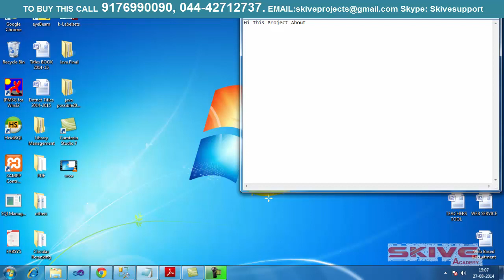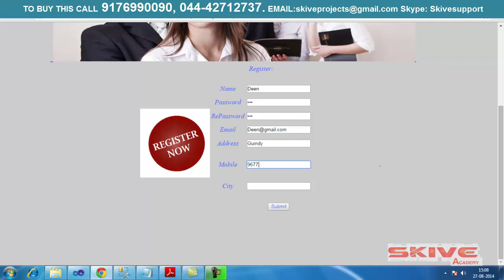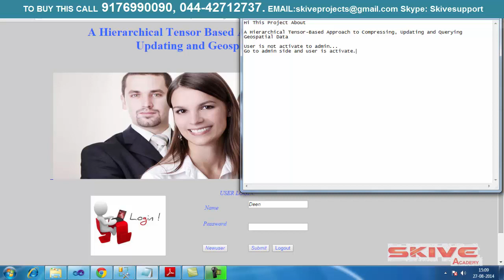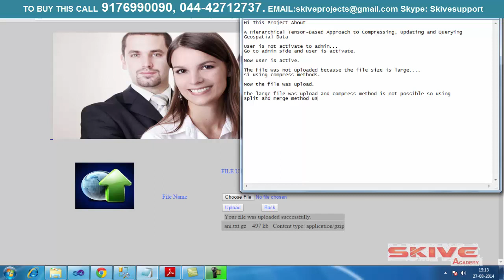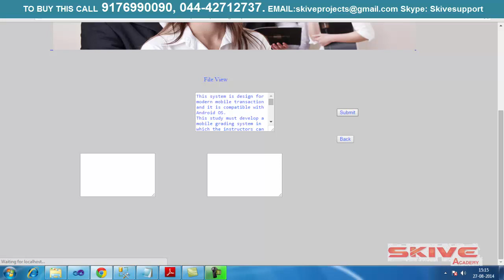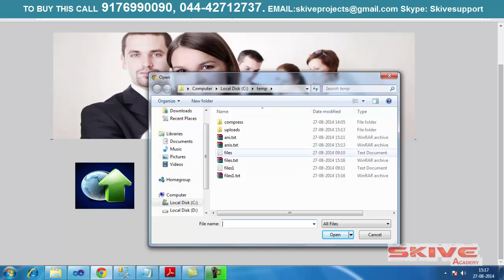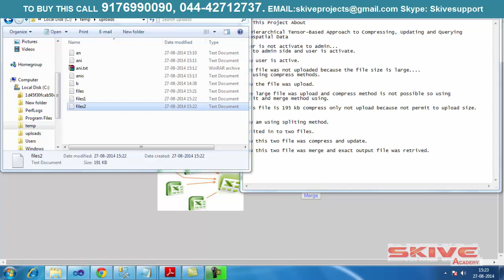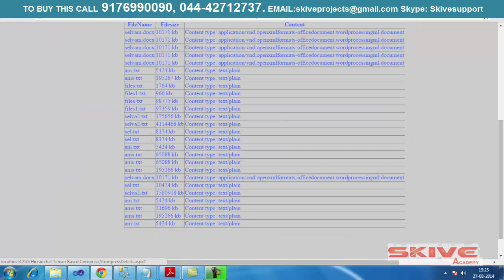A HIERARCHAL TENSOR BASED APPROACH TO COMPRESSING, UPDATING AND QUERYING GEOSPATIAL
Its a student level project developed in JAVA,  the core concept of this project is

Spatial-temporal data have become increasingly multidimensional, massive and are consistently being updated. As a result, the integrated maintenance of these data is becoming a challenge. This paper presents a blocked hierarchical tensor representation within the split-and-merge paradigm for the compressed storage, continuously updating and data querying of multidimensional geospatial field data. The original multidimensional geospatial field data are split into small blocks according to their spatial-temporal references. These blocks are represented and compressed hierarchically, and then combined into a single hierarchical tree as the representation of original data. With a buffered binary tree data structure and corresponding optimized operation algorithms, the original multidimensional geospatial field data can be continuously compressed, appended, and queried. The new approach is shown to retain the quality of the original data with much lower storage costs and faster computational performance. The result suggests that the blocked hierarchical tensor representation provides an effective structure for integrated storage, presentation and computation of multidimensional geospatial field data.